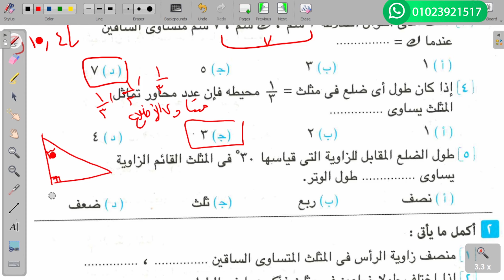حل امتحان محافظة القاهرة ادارة حلوان هندسة تانية اعدادي الترم الاول 2025 صفحة 109 كراسة المعاصر2025